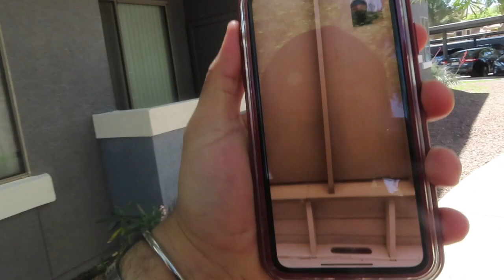Outside Quarantine Workouts VLOG#11 (YR2020)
HOLA MI RAZA!
My good friend Melissa and I planned a quarantine workout for this video! We have being bored just being inside the house, figuring out what to do! I hope you guys enjoy this video! it was pretty random and i was happy to see my friend Melissa. Our dedication to atleast stay fit has being a process for the both of us. If you guys want to see different vidoes plesae let me know!

Andres Enrique